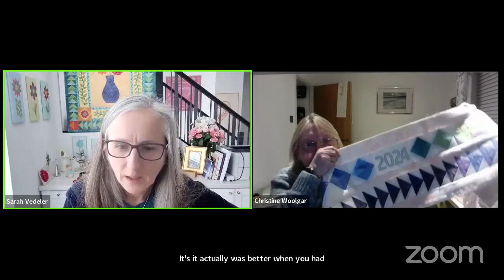Mar 1, 2024 - Join me for MEL's Get Together!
Let's talk about all things Machine Embroidery Applique and Quilting in the Hoop

0:00 Greetings and introduction
14:46 Does resizing a design create complications?
16:51 What is the difference between Awakened Heart Collection Beginner and Complete?
18:12 How easy it is to use the magnetic snap hoop monster?
30:11 How to go about alignment points on somewhere solid?
41:13 Where to find the fabric requirements for the 3D mini design?
43:13 How much larger can I enlarge one of the patterns in the Awakened Hearts Collection to make a coaster?
44:27 Is there a resource available that shows how to make the 1" wide piped binding?
52:29 Is it feasible using pinpoint placement and the use of stabilizer when quilting in the hoop?